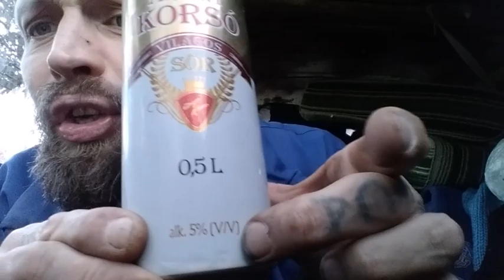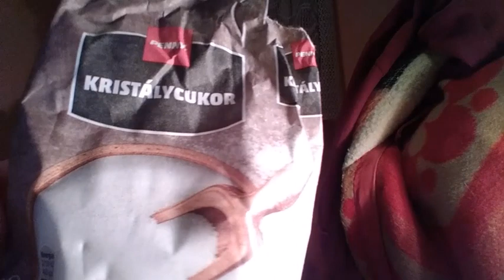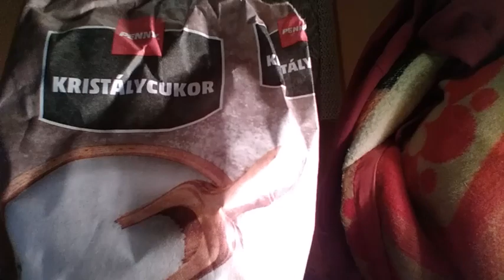Kihalt szakmák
Termékajánló- Ha szeretitek Bartos Cs. István  munkásságát, amit immáron több, mint 10 éve végez a Youtube közösségi platformján, akkor ezzel a vétellel tudjátok őt támogatni nemcsak anyagilag. Régóta csal mosolyt az arcokra vagy botránkoztat meg embereket, de egy valamit le kell írnom róla… Személyes ismeretség alapján ő egy tiszta szívű, jó ember. Közel 100 ezres követőtáborra van, amiért hálás nektek rajongóinak!